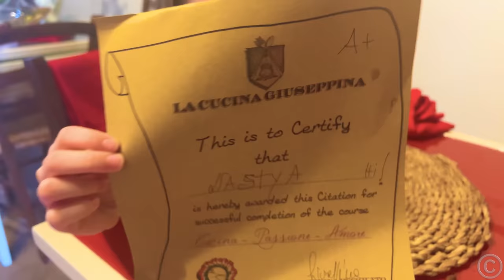Nastya and Dad learn how to cook pasta in Italy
Nastya and Papa go on a family trip to Italy. Together they learn how to cook pasta from the best specialists.